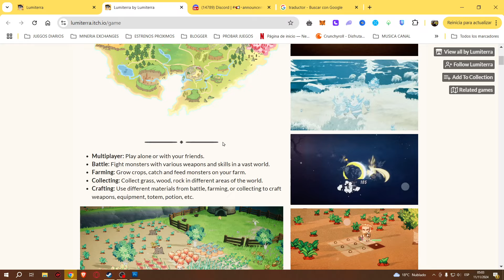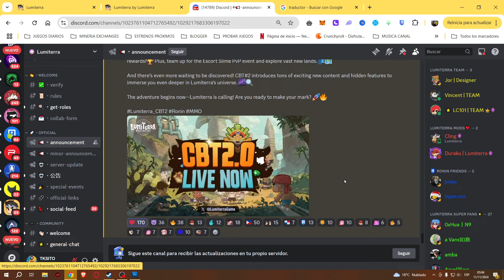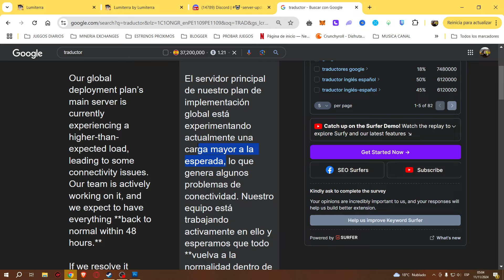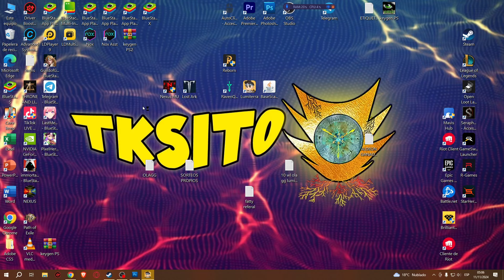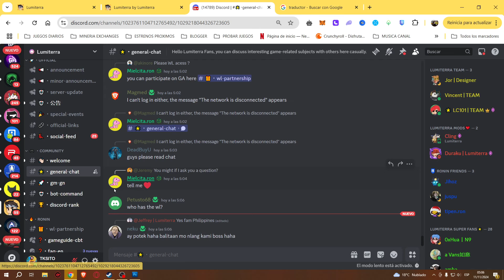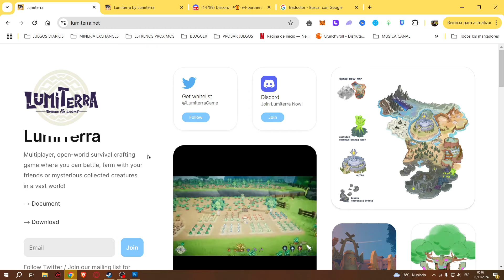😱😥¿QUE PASO CON LUMITERRA? 🤔🤓¿PUEDO CONSEGUIR ACCESO AUN? NFT GAME 2024